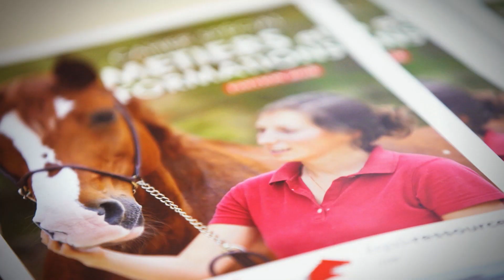[REPORTAGE] Histoire de passion - Rencontre avec deux apprentis de l'Ecole des Courses Hippiques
Jordane et Madelon nous transportent dans leur quotidien à l'Ecole des Courses Hippiques.

Si vous aussi souhaitez faire de votre passion un métier et si vous rêvez de travailler avec les chevaux, rejoignez-nous !

Venez découvrir nos formations cheval dès la 4ème (4ème, 3ème, CAPA, Bac Pro, BTS, formations adultes) dans nos 5 campus et 3 résidences.

Campus : Cabriès, Graignes, Gouvieux, Grosbois, Mont-de-Marsan
Résidences : Chazey-sur-Ain, Deauville, Pau

Découvrez nos formations en alternance, tous les métiers des courses hippiques et leurs débouchés.

Nous proposons également des stages découverte d'équitation.